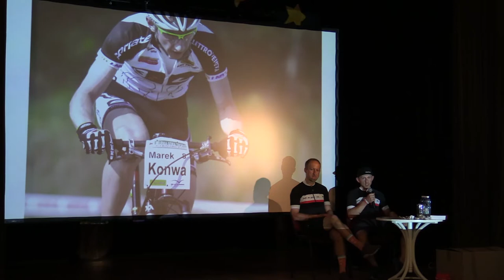Trening z Mistrzem Markiem Konwą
Fragmenty spotkanie oraz treningu z mistrzem w ramach projektu Rowelove w Pińczowie